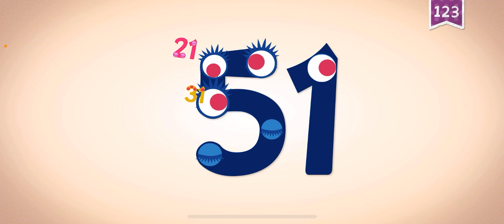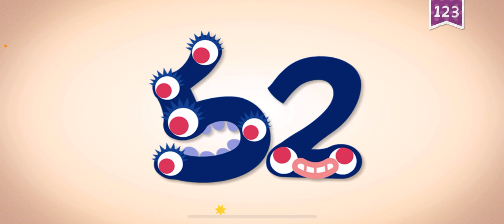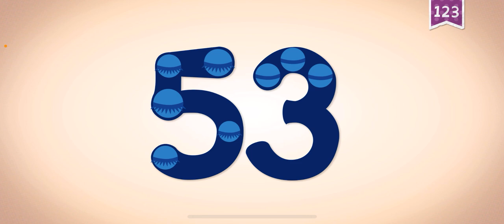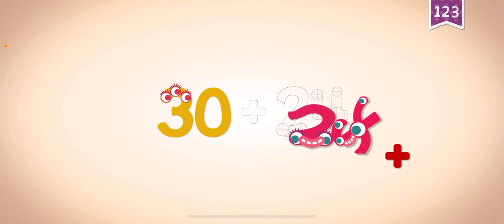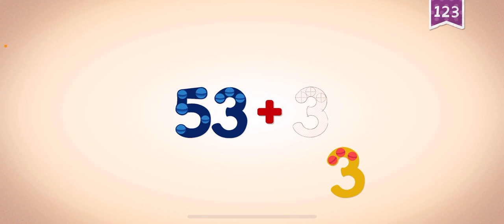50 57 numbers endlesslearning academy